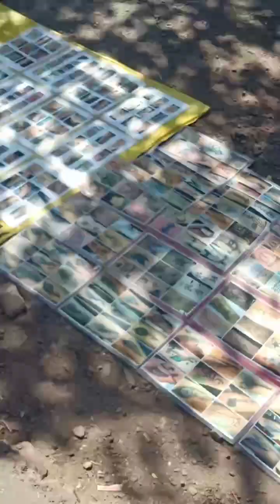मां बिजासन माता जी || के दर्शन और पुरा || भेसवा माताजी || मेला घूमते हुए#india